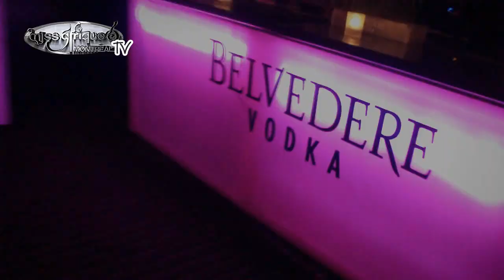BootCamp avec Hermann Ngoudjo et les Miss Afrique Montréal 2013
Dans le cadre du concours de beaute Miss Afrique Montreal 2013, Hermann Ngoudjo est invite a encadre les filles durant cette activite sportive